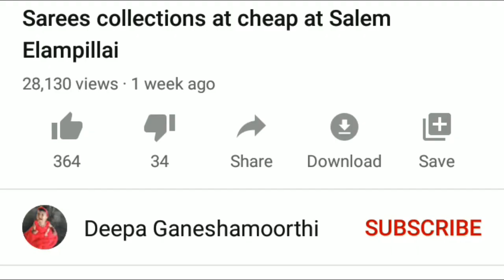Diwali special fancy sarees | Diwali 2020 saree collections at Naachiyars Madurai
Address:
Naachiyars,
125-126south masi street, Madurai-625001
For purchase and other enquiries, please contact

how to prepare ghee at home
20,000 salary budget for small family
jeera water for pregnant ladies
save coconut for one week outside
How to prepare karimasala thool at home
how to make parotta kuruma at home
suraikkaai dosai preparation at home

fancy sarees collection,
fancy sarees collection with price,
rk collections fancy sarees,
pothys fancy sarees collection,
rmkv fancy sarees collection with price,
latest fancy sarees collection,
my fancy sarees collection,
fancy cotton sarees collection,
fancy items sarees,
fancy saree collection in pothys,
fancy saree collection in amazon,
fancy saree new collectionsaree shopping,

daraz online shopping sarees,
dilsukhnagar shopping sarees,
sarees online shopping delhi,
designer sarees shopping,
sarees online shopping in erode,
flipkart shopping sarees with price,
flipkart saree shopping,
sarees online shopping flipkart,
sarees online shopping from surat,
flipkart online shopping sarees below 300,
sarees for online shopping,
sarees online shopping for reseller,
guntur online shopping sarees,
saree shopping hyderabad,
saree shopping haul in tamil,
saree shopping haul video,
kanchipuram silk sarees shopping haul,
flipkart saree shopping haul,
sarees online shopping hyderabad cash on delivery,
saree shopping in chennai,
saree shopping in bangalore,
saree shopping in hyderabad,
saree shopping in chandni chowk,
saree shopping in tamil,
jomso online shopping sarees,
jomso online shopping sarees reviews,
sarees online shopping kerala,
kalanjali online shopping sarees,
kukatpally shopping sarees,
sarees online shopping low price,
shopping zone sarees latest,
sarees online shopping latest,
sarees online shopping low price in telugu,
myntra online shopping sarees,
madina shopping sarees,
sarees online shopping in madurai,
1 minute sarees shopping,
madurai shopping sarees,
meesho sarees shopping,
naaptol shopping sarees,
naaptol shopping sarees telugu,
sarees online shopping whatsapp numbersarees shopping mall,
saree shopping online,
sarees shopping in madurai,
saree shopping in delhi,
sarees shopping zone,
saree shopping haul,
saree shopping in kolkata,
sarees shopping online,
sarees shopping sarees,
sarees online shopping in amazon,
sarees online shopping below 500,
online shopping sarees below 1000,
Madurai Naachiyars,
Diwali fancy sarees New arrivals
Fancy cotton with excited price
Naachiyars Mdu